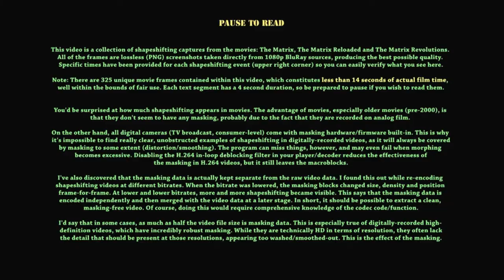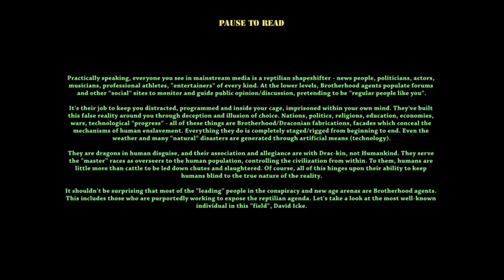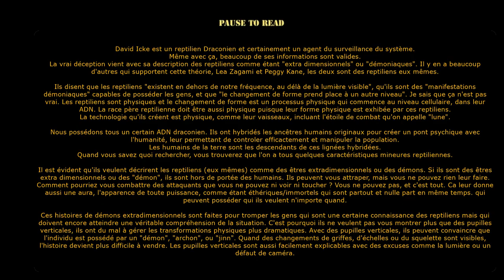Les Acteurs Reptiliens dans "Matrix"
Traduction de la vidéo en anglais de Frequency Fence sur les acteurs reptiliens (reptilian shapeshifter) dans le film Matrix

Note: La luminosité par défaut a été légèrement augmentée.

Introduction:
"Cette vidéo est une collection d'images de transformations reptiliennes des films: The Matrix, The Matrix Reloaded et The Matrix Revolution.Toutes les images sont des copies d'écrans PNG sans perte prises directement des sources Blue Ray 1080p, pour avoir la meilleure qualité. Des infos sur le temps ont été indiquées pour chaque extrait (dans le coin en haut à droite) donc vous pouvez facilement vérifier ce que vous voyez ici.

Note: Il y a 325 images uniques des films dans cette vidéo, ce qui constitue moins de 14 secondes du film, ce qui est un usage modéré. Chaque texte dure 4 secondes, donc mettez sur pause pour les lire.

Vous allez être surpris de la quantité de transformations reptiliennes apparaissant dans ces films. L'avantage des films, spécialement les anciens (avant 2000), est qu'il semble qu'il n'y ait pas de masque, probablement du au fait que c'est analogique.

Toutes les caméras digitales (Caméra TV, pour particuliers) ont un logiciel/matériel inclus de masquage des changements de forme. C'est pourquoi il est impossible de trouver des exemples très clairs de transformations dans des vidéos digitales, ça sera toujours caché par certains effets (distorsion/lissage). Le programme peut louper des choses, cependant, et peut même bugger quand les transformations deviennent excessives. En annulant la boucle H.264 du filtre de décodage dans votre lecteur, vous réduisez l'effet du masquage dans les vidéos H.264, mais ça laisse toujours des gros blocs.

J'ai aussi découvert que les données de masquages sont séparées des données brutes de la vidéo. J'ai trouvé ça en réencodant des vidéos de transformations à des bitrates différents. Quand le débit (bitrate) était baissé, les blocs changeaient de taille, de densité et de position image par image. A des débits de plus en plus bas, de plus en plus de changement de forme devenait visible. Ca veut dire que les données de masquage sont encodées indépendemment et fusionnées avec la vidéo plus tard. Il serait donc possible d'extraire une vidéo sans les données de masquage. Mais il faudrait une bonne compréhension du codec.

J'ai dit que dans certains cas, presque la moitié de la taille de la vidéo est composée de données de masquage. C'est spécialement vrai de vidéos digitales hautes résolutions, qui ont un masquage très robuste. Tandis qu'elles sont techniquement en HD en terme de résolution, elle manque souvent de détails qui devraient être présents à ces résolutions, apparaissant trop errodé/lissé. C'est l'effet du masquage.

Pratiquement tous ceux que vous voyez dans les grands médias sont des reptiliens, les journalistes, les politiques, les acteurs, les musiciens, les athlètes, les humoristes de toutes sortes. Au niveau le plus bas, des agents manipulent les forums et autres sites "sociaux" pour surveiller et guider l'opinion publique, prétendant être des gens "comme vous et moi".

Leur travail est de vous garder distrait, programmé et dans votre cage, emprisonné dans votre esprit. Ils ont construit cette fausse réalité autour de vous à travers la déception et l'illusion de choix. Les nations, politiques, religions, educations, économies, guerre, et "progrès" technologiques - toutes ces choses sont des fabrication Draconiennes, des facades qui cachent les méchanismes de l'esclavage humain. Tout ce qu'ils font est totalement mis en scène/manipulé du début à la fin. Même le temps et la plupart des catastrophes "naturelles" sont produites à travers moyens technologiques artificiels.

Ce sont des dragons déguisés en humains et leurs association et allégeance est faite avec les Draconiens, pas l'humanité. Ils servent la race "Supérieure" comme étant des surveillants de la population humaine, controlant la société de l'intérieur. Pour eux les humains ne sont  pas grand chose de plus que du bétail à abattre. Bien sur, tout ça dépend de leur capacité à garder les humains aveugles de la vraie nature de la réalité.

Il ne serait pas surprenant que la plupart des "dirigeants" de la conspiration et du "New Age" soient des membres de cette caste.
Ca inclus ceux qui exposent prétendument l'agenda reptilien.